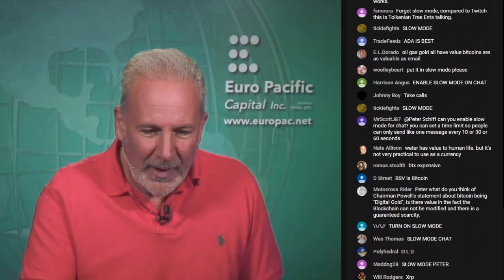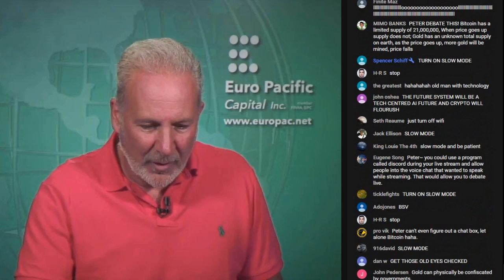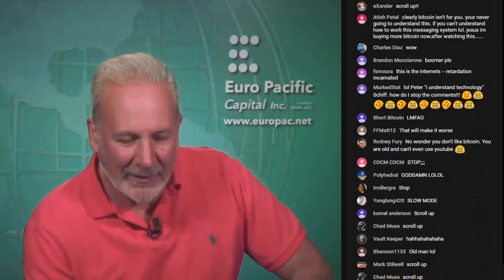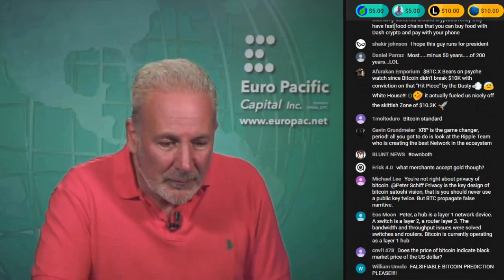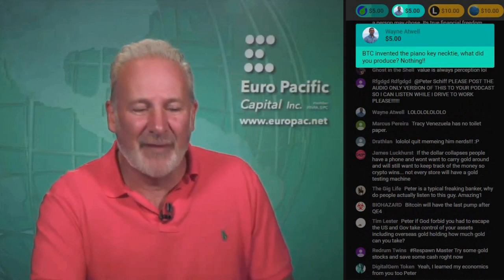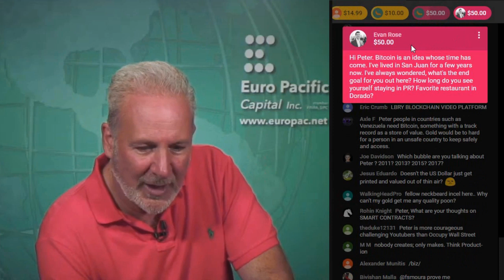Funny moments from Peter Schiff's very first YouTube livestream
I thought these moments were funny. I'm actually a Peter Schiff fan.